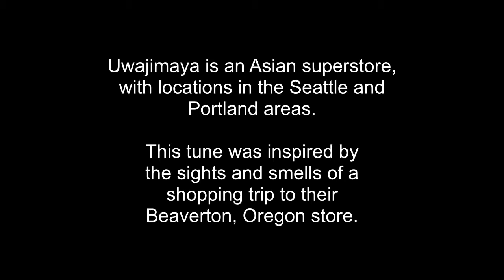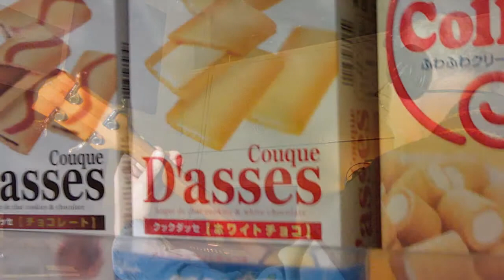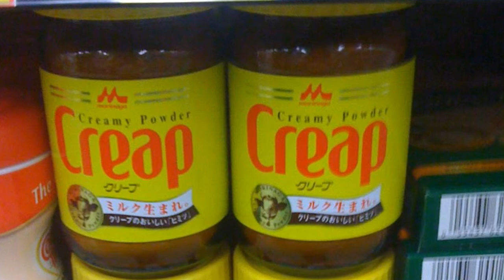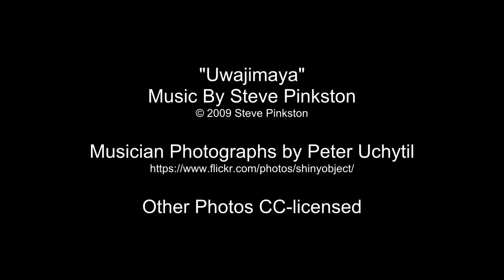Uwajimaya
Uwajimaya is a huge Asian "superstore" that has several locations in the Seattle and Portland areas. You can get just about anything Asian there, from sushi to banana leaves to fresh fish. I like labels on the prepared foods and candies with names like "Pocky" and "Crunky." You should try the melon-flavored Kit Kat!

This tune was inspired by a visit to their Beaverton store.

From the 2009 CD "Sometimes Things Work Out" by Steve Pinkston & Friends.

Recorded in 2008 at EastWest Studios in Clackamas, Oregon.